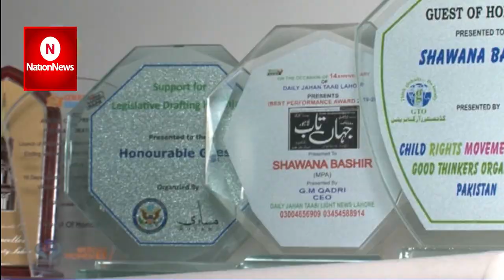Aik din Fatima Rana k sth l MPA shawana Bashir l Nation News l Oct 18, 2021 l Part 2